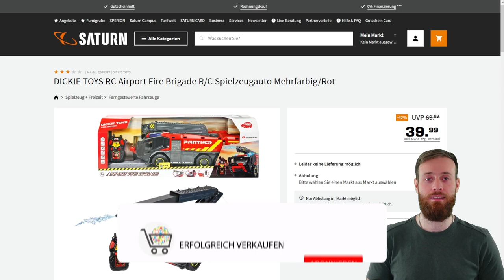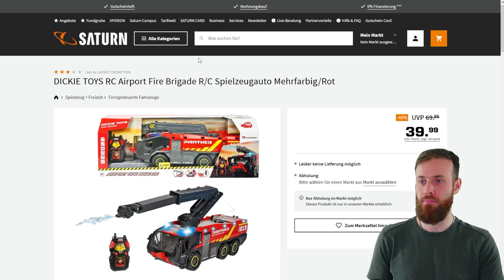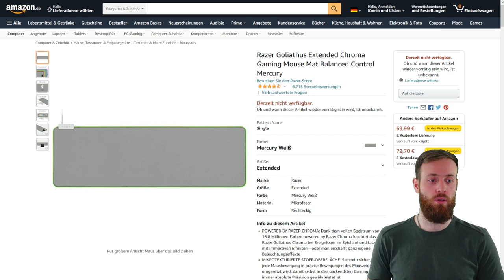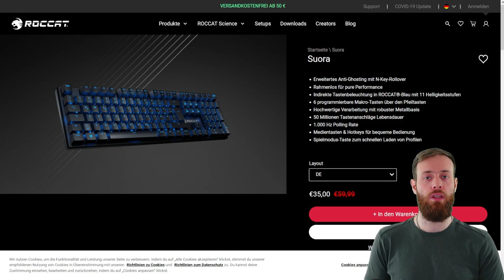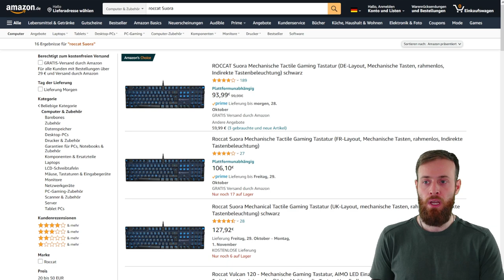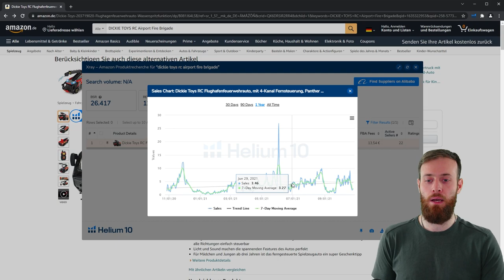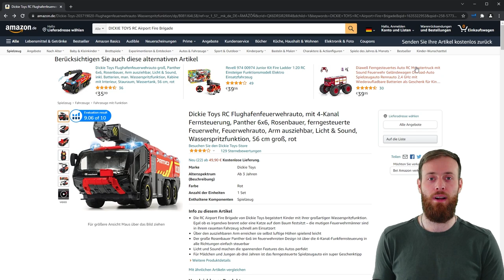Preisentwicklung Reseller Deals Update - Black Friday Wochen starten - Jetzt kaufen und verkaufen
Wir stehen kurz vor der umsatzstärksten Zeit des Jahres, deshalb sollte man jetzt so viel wie möglich für das Weihnachtsgeschäft einkaufen.

Für alle die Ihre Waren nicht beim Großhandel beziehen, können mit meinen empfohlenen Deals gute Produkte zu Top Preisen einkaufen und gewinnbringend auf Amazon und eBay weiterverkaufen.

Wie immer benachrichtige ich auch über alle Deals kostenlos per WhatsApp.

In diesem Video gebe ich ein Update zu der letzten Woche und zeige euch, wie sich die Preise der veröffentlichten Deals entwickelt haben.